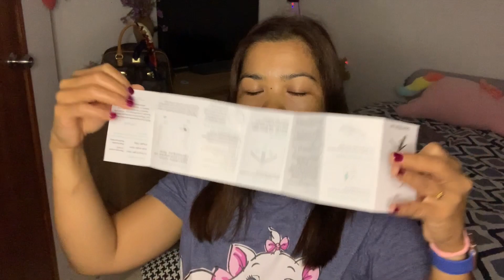UNBOXING WENT WRONG factory defect+uncompatible -miss kerstin vlog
i bought this two item to improve my vlogging but this two object wont work factory defect and the other one was not comptible with my divice